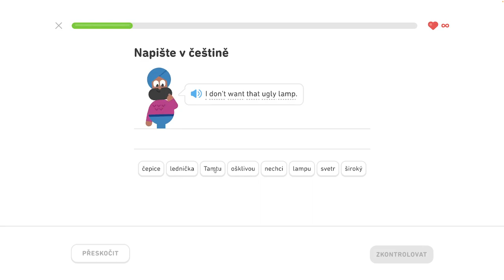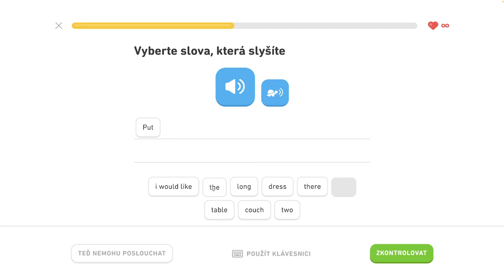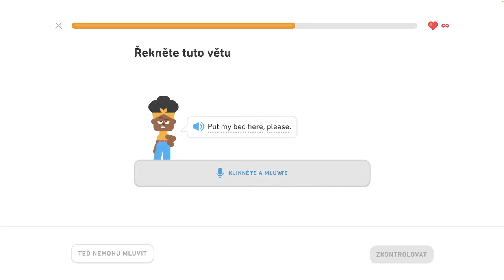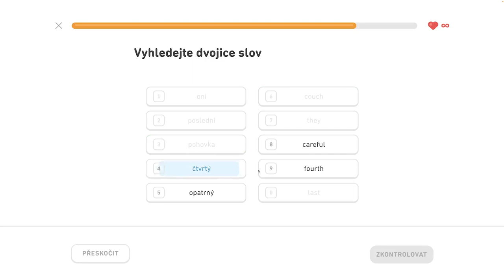🇺🇸 S2, J4 - Popíšte sťahovanie 3/6 - Diskutujte o narodeninách, popíšte sťahovanie